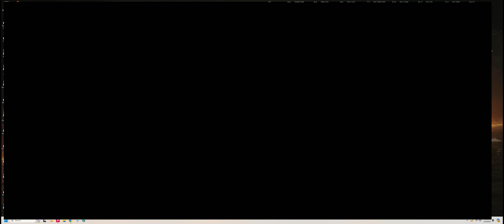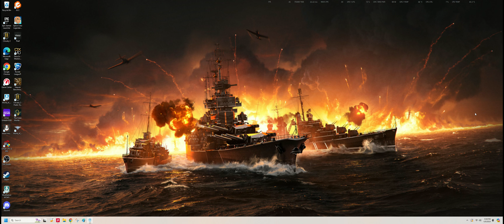2 Games in Jager World of Warships Pinata Mode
This boat can be weak at times, but in game modes like Pinata its pretty strong